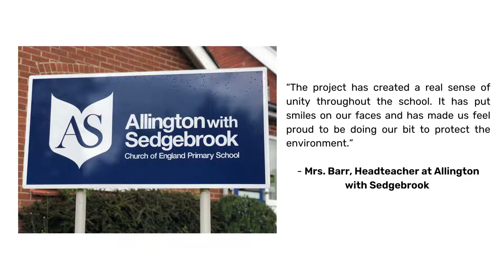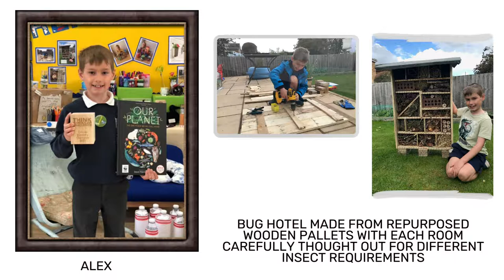BGB & Allington with Sedgebrook Primary School - 'Think Circular' Challenge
Grantham based engineering firm, BGB, set Allington with Sedgebrook CofE Primary school a Circular Economy challenge where all the pupils and staff were tasked with finding everyday items and repurposing them. The results were amazing and the children really bought into the challenge!